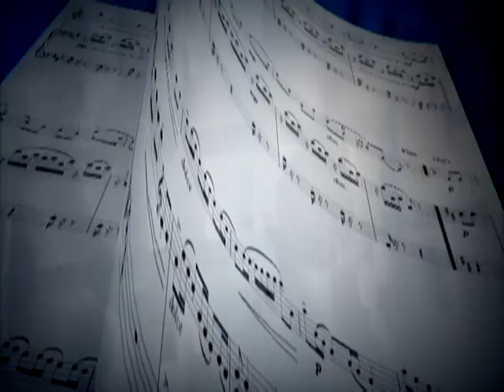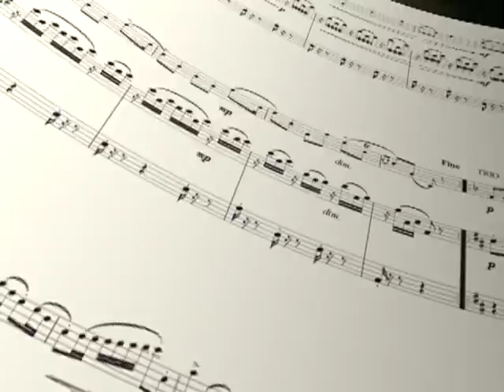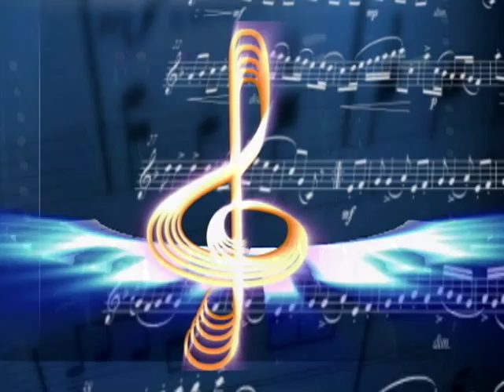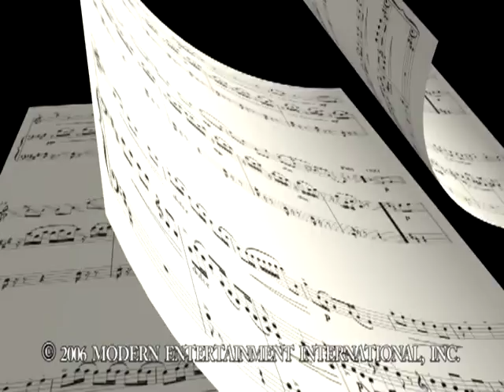Highlights - TV Program "Моя Песня"